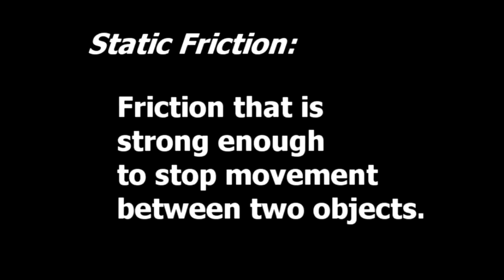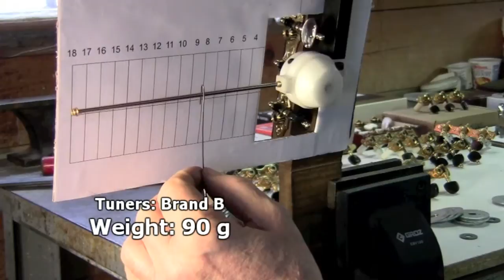Ever So Slightly: Testing Static Friction; featuring Jorg Graf Tuning Machines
In this video the static friction is tested on a few sets of classical guitar tuning machines which are bearing a load. The desired result should be a relaxed smooth action as opposed to a sudden "drop". The featured set is that of Jorg Graf.